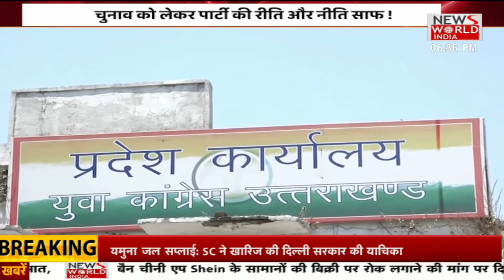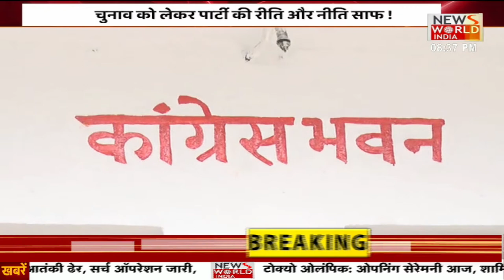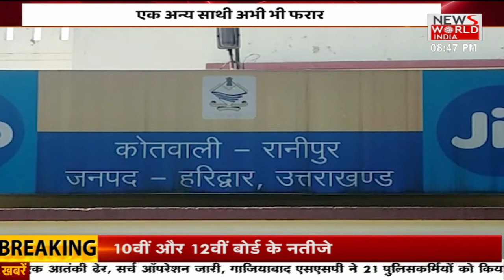Uttarakhand की तमाम बड़ी खबरों के लिए देखिए.. Apna Uttarakhand । News World India